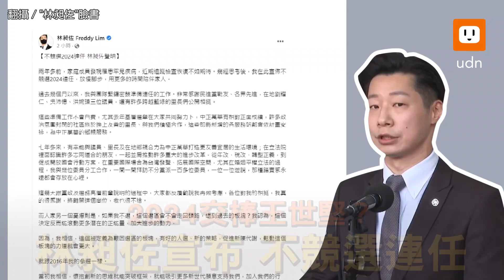2024交棒王世堅？林昶佐宣布 不競選連任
2024立委選舉即將起跑，無黨籍台北市中正萬花區立委林昶佐今天表示，因為家庭成員發現罹患罕見疾病，他將不競選2024連任。外界關注林昶佐是否交棒給曾有意參選的民進黨台北市議員王世堅，林昶佐表示，最後民進黨、友軍以及本土陣營公推的那個對象，不論是誰，他都會支持。
林昶佐今天發布「不競選2024連任 林昶佐聲明」後也公開說明，他表示，過去幾個月以來，他都在準備連任，陸續也有很多民進黨、友軍朋友公開相挺，黨中央也對他非常支持。他要先跟大家講抱歉，這情事是周一才發生，因為家人的健康因素，兩年多前發現有罕見疾病，但周一定期追蹤，對家人來講不是當初期待的最好結果。
林昶佐表示，這周反覆思考，很感謝民進黨選務高層與黨政高層，在過程中仍非常希望是否還有轉圜機會，但最後他還是希望可以放慢腳步，有時間陪伴家人。
林昶佐說，因為涉及選務，不宜再拖，他也跟選務高層溝通，盡早讓大家來部署。他的確很不捨，去年地方選舉綠營很受傷，但在中正萬華基層，里長藍少綠營與無黨籍變多，立委的催票率也是最好，他可以感受基層戰鬥力破表。這也是他反覆猶豫要不要競選連任的原因，但如果未來幾個月他無法全力以赴選舉，也對不起這些朋友，選舉也不會有好的結果。
至於決定不在連任前是否曾跟王世堅溝通，林昶佐說，「沒有」，不希望這件事，好像有「林昶佐要交棒給誰」的情況，他還是尊重好的機制，不斷有新陳代謝，對中正萬華、對台灣都是好現象。
對於是否支持王世堅參選，林昶佐說，民進黨、友軍以及本土陣營最後公推的那個對象，不論是誰，他都會支持。林說，他跟王世堅本來就認識，王世堅辦造勢他會去站台，他在立法院辦活動王世堅也會參加，不管任何人，他都會全力輔選。